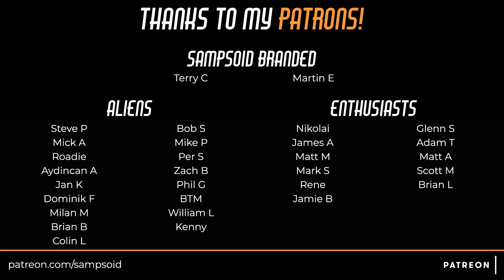iRacing - A little prep for tomorrows 24 Hours Nürburgring | Mercedes AMG GT3 @ Nürburgring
In this short video, I run one lap of the Nürburgring in preparation for tomorrow's 24 Hours Nürburgring endurance event. I will be running with a team of four other guys, in the Mercedes AMG GT3 for the iRacing special event. The race starts at 9am EDT, be sure to check it out!